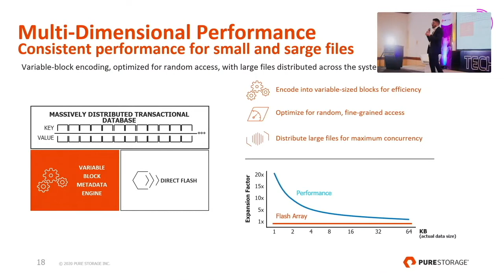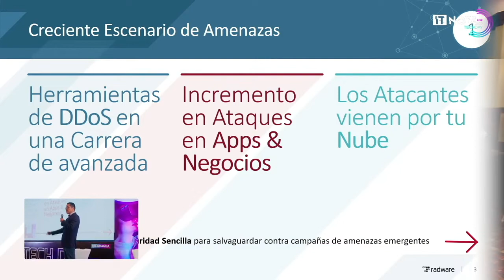Mire lo más destacado del Tech Day Nicaragua 2022, en sus 15 años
Haremos un recuento de lo más relevante ocurrido durante el Tech Day Nicaragua 2022, en su edición número 15. ¿Quiere saber lo que pasó? ¡Conózcalo aquí!